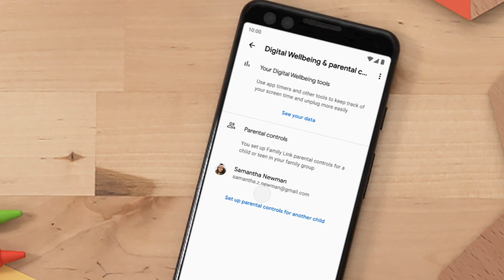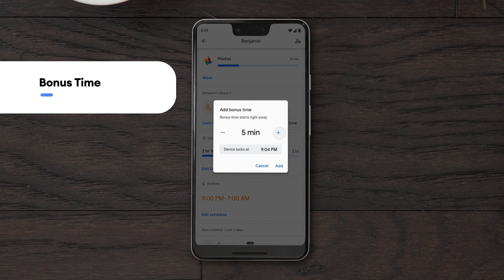Family Link: Digital Wellbeing for the family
New Family Link tools help parents manage their kids’ digital lives. Hear from Mindy Brooks, UX lead of Google’s Kids and Family initiative, on how easy it is to set and manage screen time right within your Android settings.